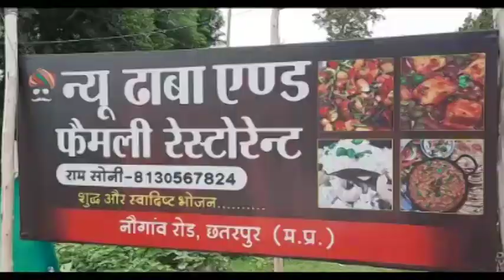बाँदा में सपा के दो गुट आपस में भिड़े, तो- छतरपुर में युवक पर हुआ कुल्हाड़ी से वार ...